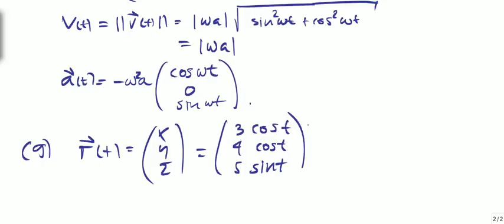STÆ II - Dæmi 11.1.1, 3, 5, & 9 - 1. Vektorgild föll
Tækni- og Verkfræðideild Háskólans í Reykjavík

Dæmi:   11.1.1, 3, 5, & 9
Kennari: Hlynur Arnórsson